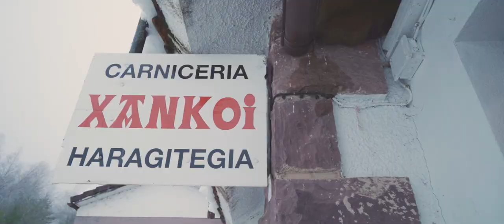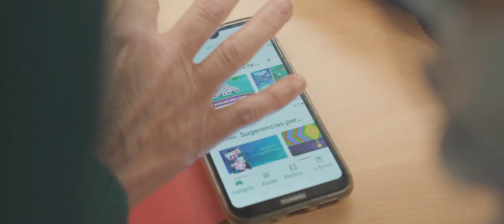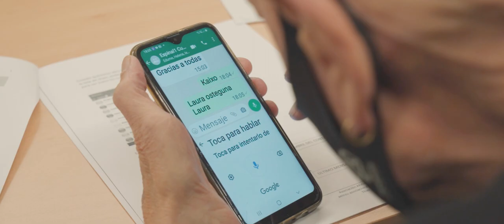“Pirinioa, zure aukera” kanpaina - 2022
“Pirinioa, zure aukera” lurraldea eta bertako jendea ahaldutzen dituen komunikazio-kanpaina da. Pirinioak erronka demografikoari aurre egiten dio eta lurralde bizia izan nahi du, biztanleei ahotsa eta protagonismoa emango dieten ekimen eta proiektuekin.